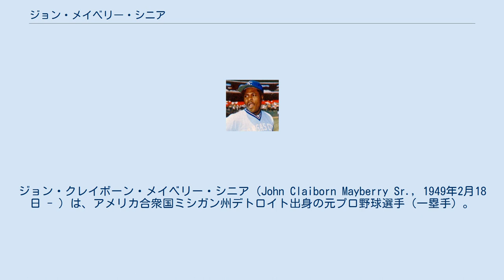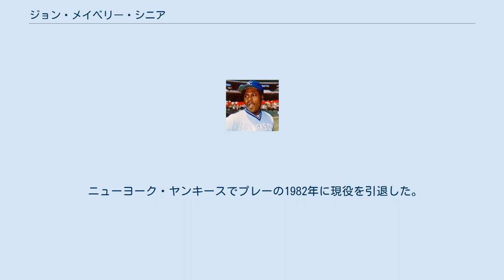ジョン・メイベリー・シニア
ジョン・クレイボーン・メイベリー・シニア（John Claiborn Mayberry Sr., 1949年2月18日 - ）は、アメリカ合衆国ミシガン州デトロイト出身の元プロ野球選手（一塁手）。
左投左打。
 息子のジョン・メイベリー・ジュニアもフィラデルフィア・フィリーズなどに所属した元メジャーリーガー（外野手）である。
 1967年のMLBドラフト1巡目（全体6位）でヒューストン・アストロズから指名され、プロ入り。
 1968年にメジャーデビュー。
 カンザスシティ・ロイヤルズへ移籍した1972年には打率.298、25本塁打（アメリカンリーグ5位）、100打点（リーグ2位）と打撃開眼し、以後4年間で100打点以上を3回記録した。
力強さだけでなく選球眼も兼ね備え、1973年は100打点（リーグ3位）に加えて122四球、出塁率.417の両部門で1位となった。
1975年は自己最多の38二塁打（リーグ3位）、34本塁打（リーグ3位）、106打点（リーグ2位）でMVP投票では次点に入った。
 トロント・ブルージェイズへ移籍後の1980年にも30本塁打を放った。
 ニューヨーク・ヤンキースでプレーの1982年に現役を引退した。
 1996年にはロイヤルズの球団殿堂入りを果たした。